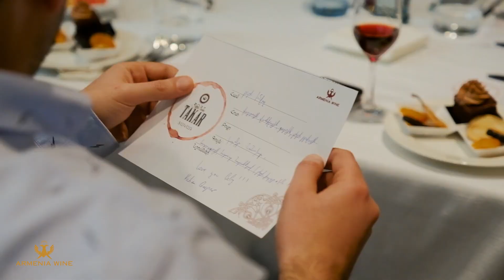«Տակառ Ռուբի» պորտո ոճի գինու համտես